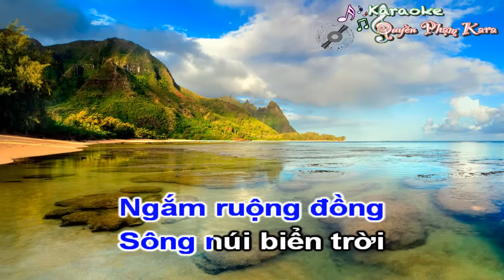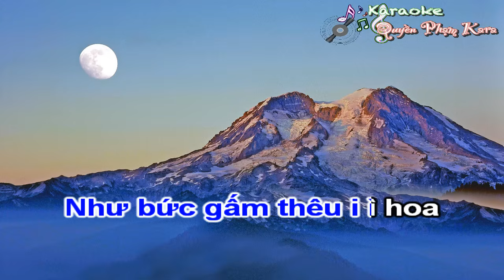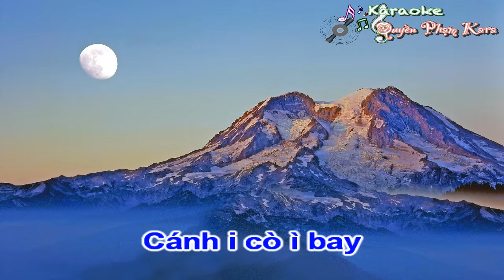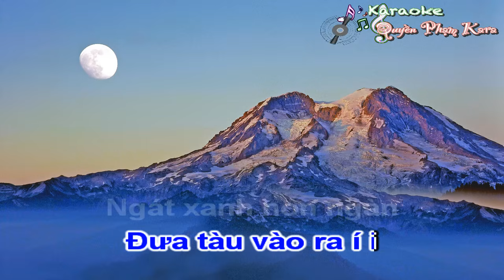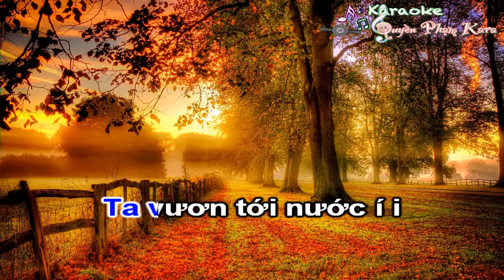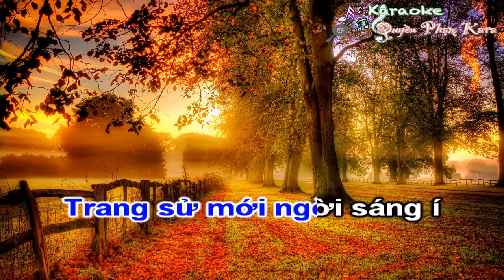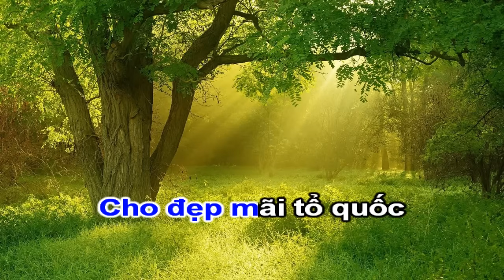Karaoke Chèo - Hát Về Tổ Quốc Hôm Nay - Đường Trường Thu Không - lời Bùi Văn Nhân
Karaoke Chèo - Hát Về Tổ Quốc Hôm Nay -
Đường Trường Thu Không - lời Bùi Văn Nhân
KaRRAOKE bY qUYỀN pHẠM kARA